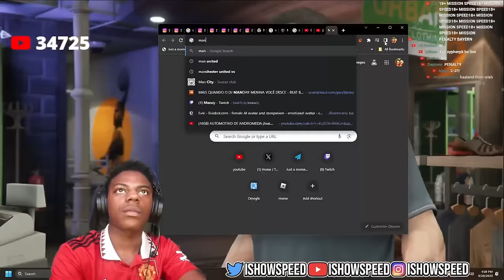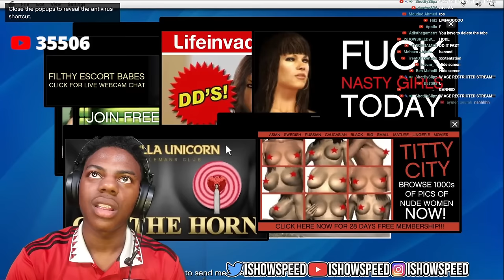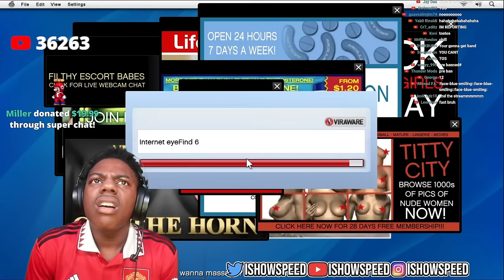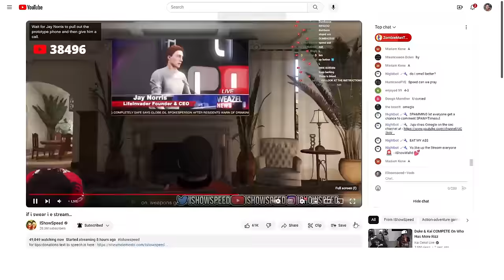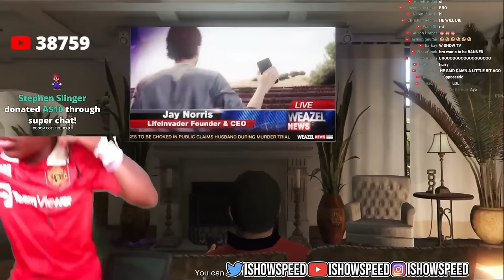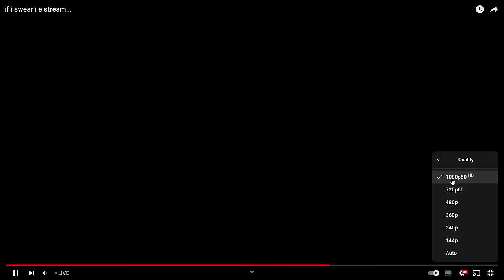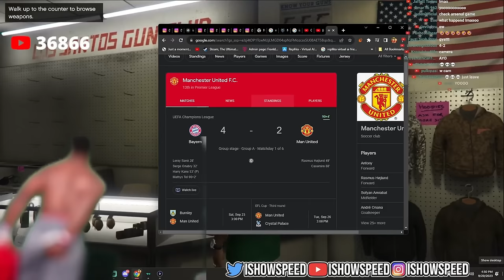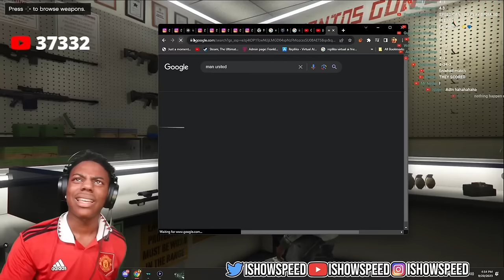IShowspeed Plays GTA 5 Story mode part 2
IShowspeed Plays GTA 5 Story mode part 2 sorry ￼ y’all my Wi-Fi little trash right now STREAM